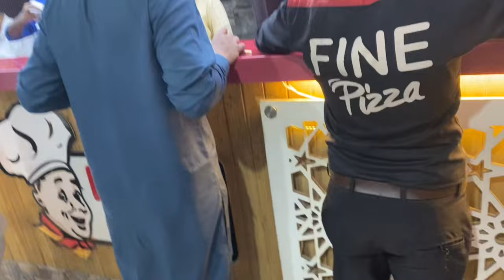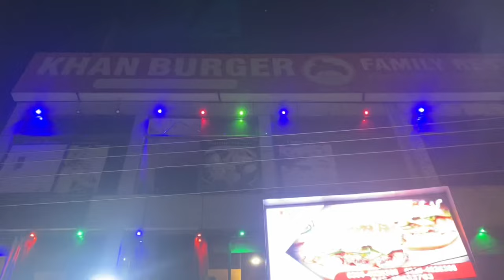Dangerous Alto Accident |Police Agai |Eid 3rd day || Nefi bhai with billa g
Alto dangerous accident ||eid 3rd day || Nefi bhai with billa g

__________________ Social Media _____________________

Hello dosto:
                   Am your favourite YouTuber Nefi bhai
               Aj k vlog mai zaror ap ko maza aya hoga or ap na apna dosto k sath share b kia howa ho ga